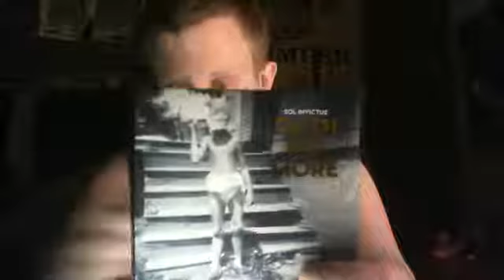Webcam video from May 21, 2015 03:20 AM (UTC)